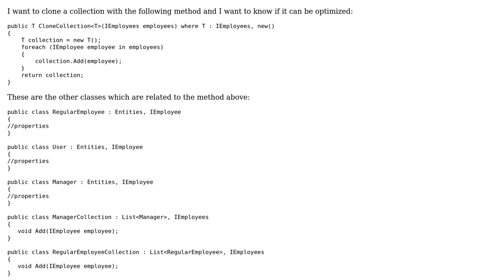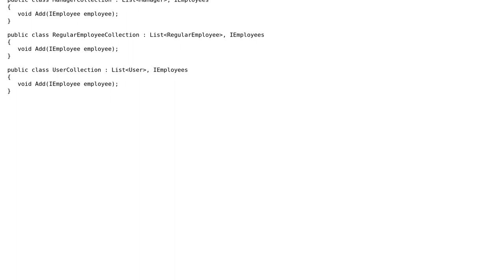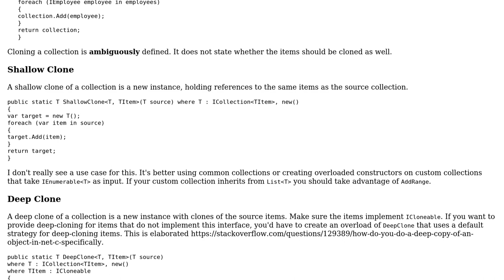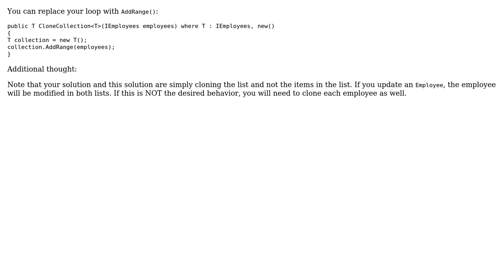Code Review: Using T type parameter to clone a collection (2 Solutions!!)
Code Review: Using T type parameter to clone a collection

With thanks & praise to God, and with thanks to the many people who have made this project possible! | Content (except music & images) licensed under CC BY-SA | Music | Images & others | With thanks to user Zack user Maximus Decimus user Jamal user dfhwze and the Stack Exchange Network Trademarks are property of their respective owners. You are responsible for your own actions.